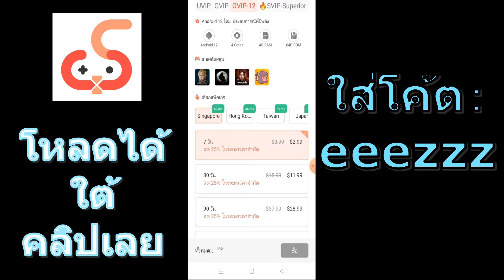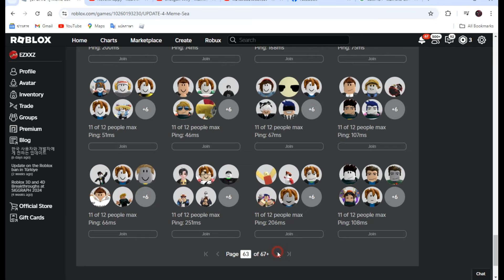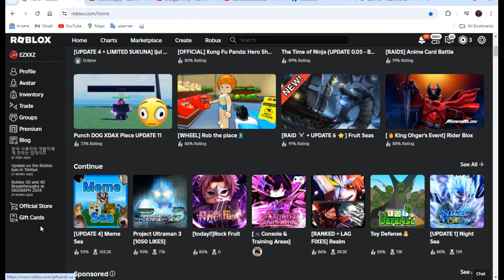Meme Sea 1ล้านเพชรหาแลกจะคุ้มหรือไม่!!!!!!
โดเนทขึ้นจอ 5บาทขึ้นไป
  โดเนท 100บาทรับแอดเพื่อนในเกม
discordใจเกร เข้ามาคุยกันได้/ซื้อขายของกันได้
📱ดาวน์โหลดแอปUgPhone คลิ๊กลิงค์นี้ได้เลย👇

ถ้าโหลดผ่านGoogle Play อย่าลืมใส่โค้ต：eeezzz
จะได้รับส่วนลด20บาท/ครั้ง หรือสามารถแลกเวลาฟรีได้!!👇